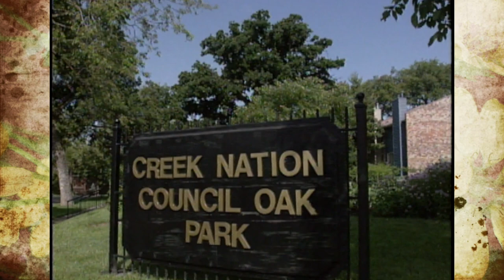Oklahoma Trees with a Past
7/17/93-Host Steve Dobbs is joined by Don Massey of CRD Tree Services to talk about famous and historic trees in Oklahoma.